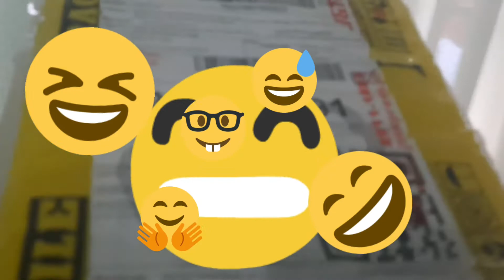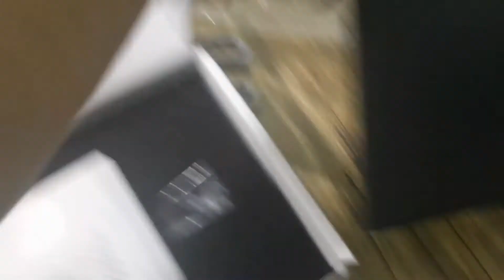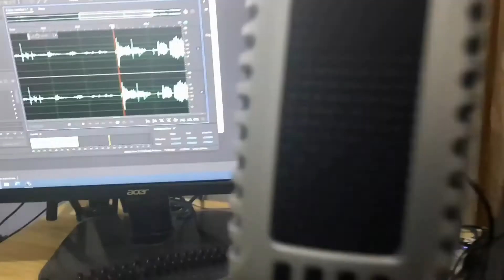My new broadcast mic unboxing | CAROL CLM-101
Unboxing ng new mic for radio broadcast and podcast.